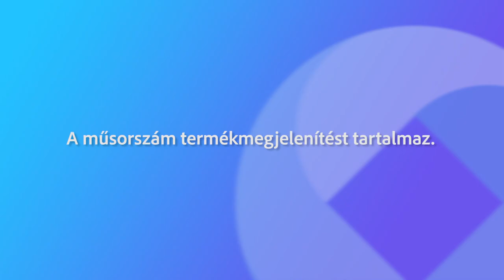230119 Köztér Pogátsnik Monika Kovács László